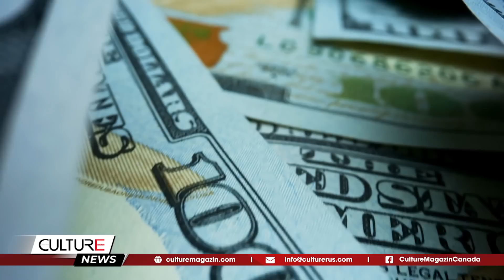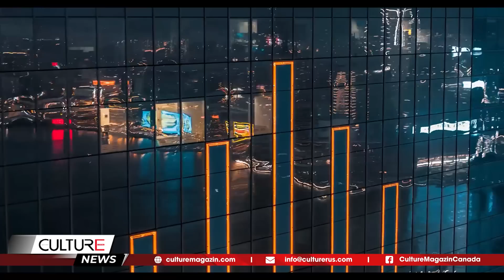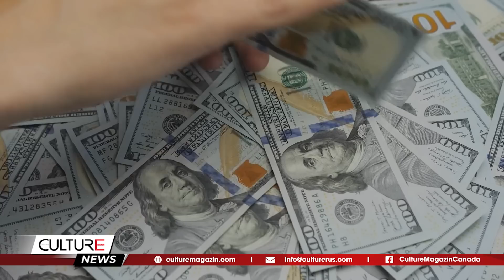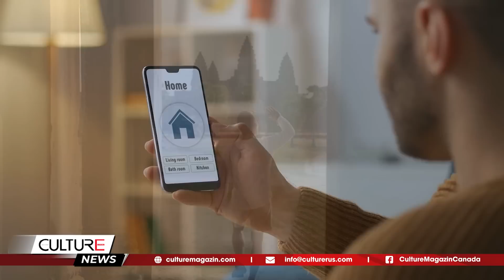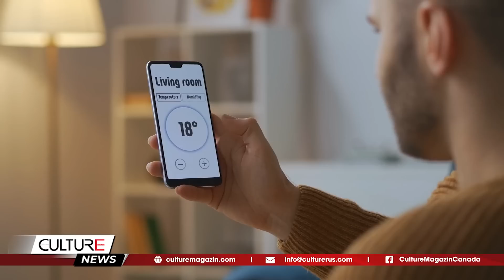🔴 Đô USD đang mất vị thế 'đáng lo ngại' | TIN TG NỔI BẬT 03/05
🔴 TIN TG NỔI BẬT 03/05: Đô USD đang mất vị thế 'đáng lo ngại', Biden điều 1.500 quân tới biên giới Mexico

Tin Thế Giới:
IMF thừa nhận đáng lo ngại về đồng USD
Mỹ: Khả năng FED tăng lãi suất lần thứ 10
Mỹ đang xác thực cáo buộc của Nga việc Ukraine âm mưu ám sát ông Putin
Nghi phạm giết 5 người hàng xóm ở Texas bị bắt sau 4 ngày truy bắt
EC cấm xuất khẩu ngũ cốc từ Ukraine sang 5 nước
Nhật Bản và Hàn Quốc nối lại đối thoại tài chính lần đầu tiên sau 7 năm
Met Gala 2023 tôn vinh nhà thiết kế thời trang Karl Lagerfeld
Làng nghề bánh tráng Việt Nam hơn 200 năm trở thành Di sản văn hóa phi vật thể quốc gia
Bật mí 7 thứ kỳ lạ mà người giàu sẵn sàng chi cả đống tiền